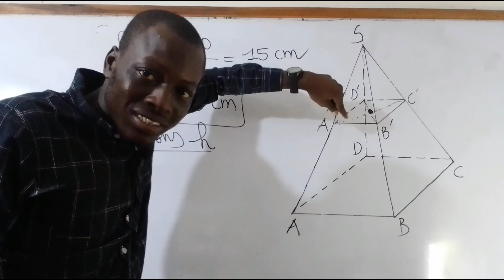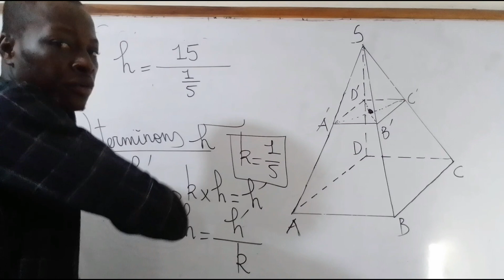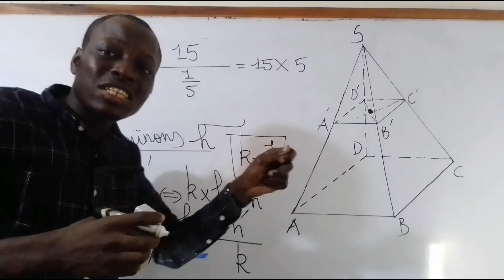Calculer la hauteur de la grande pyramide dans une section de pyramide